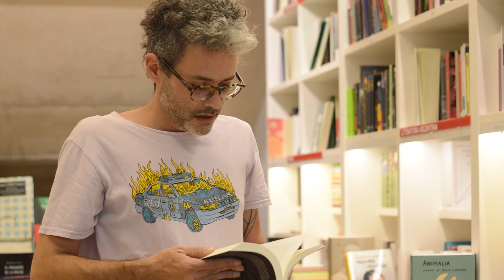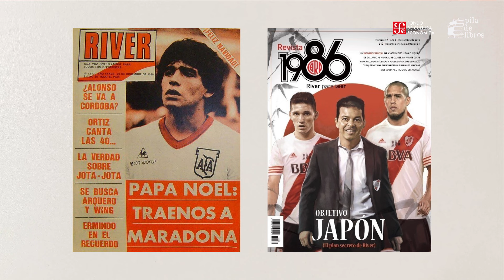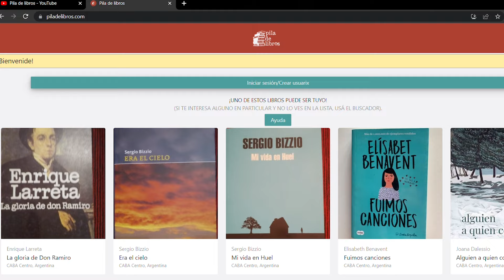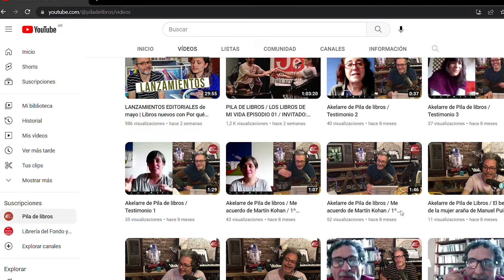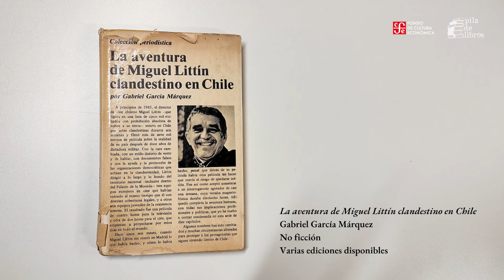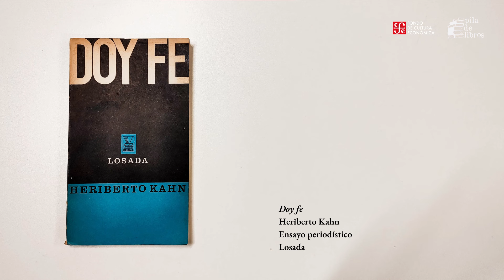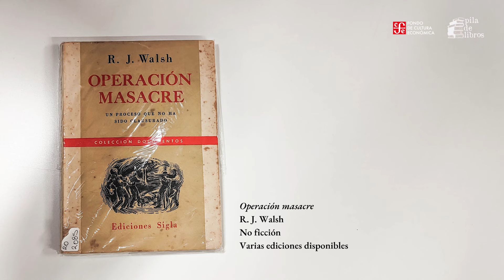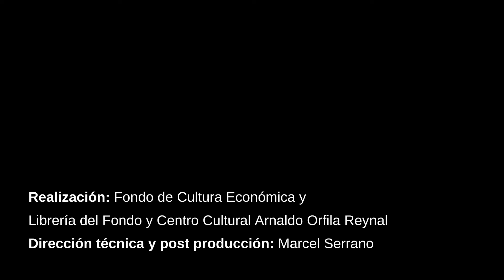LOS LIBROS DE MI VIDA EP 06 / INVITADO: FACUNDO PASTOR / PILA DE LIBROS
📚 Bienvenidx a un nuevo episodio de LOS LIBROS DE MI VIDA 📚

¿Qué lugar ocupan los libros en la vida de Facundo Pastor? ¿Cómo y cuándo empezó a leer? ¿Cuál fue el libro que le despertó su pasión lectora? ¿Cómo elige su próxima lectura? ¿En qué momento se hizo tan fanático de Rodolfo Walsh? ¿Qué joyitas esconde su biblioteca?

Al final de la descripción vas a encontrar un listado de los libros y autorxs mencionados a lo largo del episodio.

¿YA TE SUMASTE AL TINDER DE LIBROS?
No pierdas más tiempo: entrá a , renová tu biblioteca GRATIS y conocé a otras personas que aman la lectura tanto como vos. Guarda que es adictivo (el que avisa no traiciona 🤣).

NECESITO TU AYUDA
Para poder sostener el tinder de libros y generar más contenidos como este, necesito tu apoyo. Podés aportar tu granito de arena de la manera que prefieras:

Si elegís esta opción, además vas a disfrutar de un montón de descuentos y beneficios.

(Y acá podés conocer todos los descuentos y beneficios a los que vas a acceder

📌 Aportando el monto que quieras cuando quieras al alias PILADELIBROS (funciona con Mercado Pago o el homebanking de cualquier banco tradicional).

📌 Con estos links de pago podés aportar por única vez desde Mercado Pago:

📌 Y, si no vivís en Argentina, podés transferir el monto que quieras mediante la plataforma PayPal mediante este link:

🎧 También te invito a conocer el perfil de Spotify (hay un podcast, columnas radiales, entrevistas y algunas sorpresas más)

Ahora sí, estos son los libros y autorxs mencionados en el episodio (en orden de aparición):

Vladimir Nabokov
El gaucho Martín Fierro / José Hernández
“Bestiario”, “Carta a una señorita en París”, “Casa tomada” / Julio Cortázar
Pablo de Santis
Rodolfo Walsh
Truman Capote
Tomás Eloy Martínez
Anatomía de un instante / Javier Cercas
Confesión / Martín Kohan
La invención de Morel / Adolfo Bioy Casares
Nunca más / CONADEP (Comisión Nacional sobre la Desaparición de Personas)
Leila Guerriero
Las tres vanguardias. Saer, Puig, Walsh / Ricardo Piglia

Idea y realización: Pila de libros
Producción: Pila de libros y Fondo de Cultura Económica
Coordinación técnica y postproducción: Marcel Serrano

¿Qué te pareció la charla? ¡Ojalá la hayas disfrutado! Cualquier comentario, crítica o recomendación siempre es bienvenida. La única forma de mejorar es hacerlo entre todxs.

¡Hasta la próxima lectura!